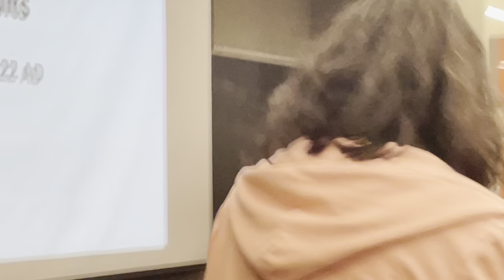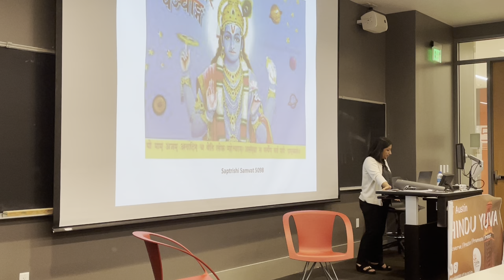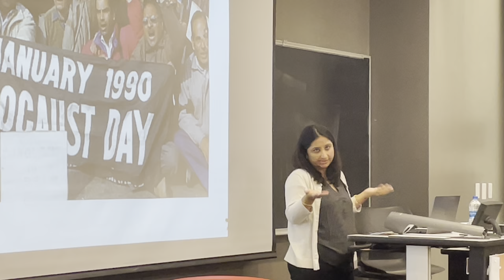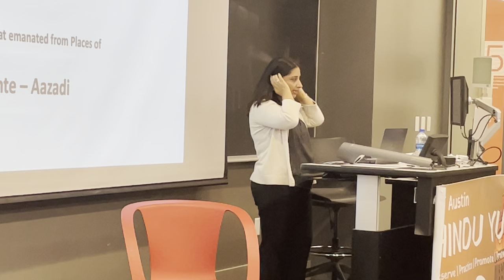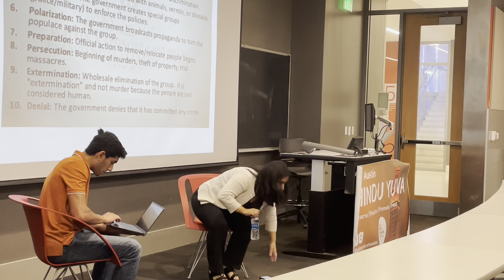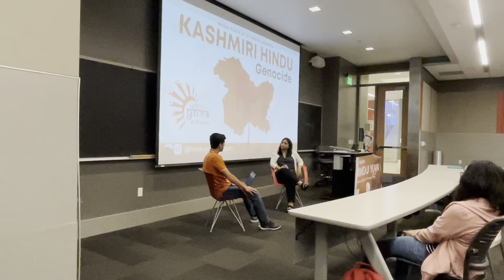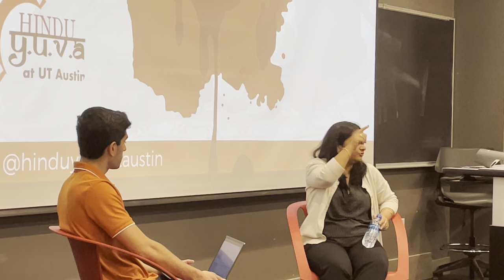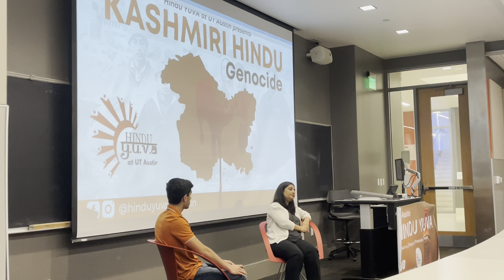Kashmiri Hindu Genocide | UT Austin | Sunanda Vashisht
Watch the recording of a very important talk on Kashmiri Hindu Genocide by Sunanda Vashisht at UT Austin Hindu YUVA's event!